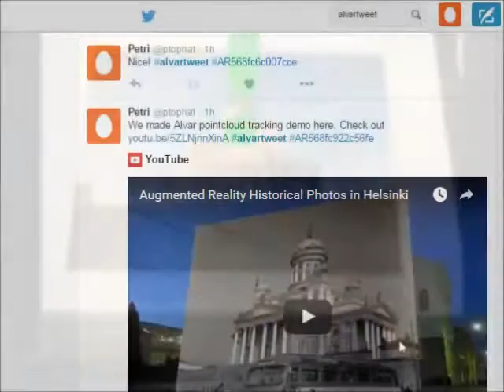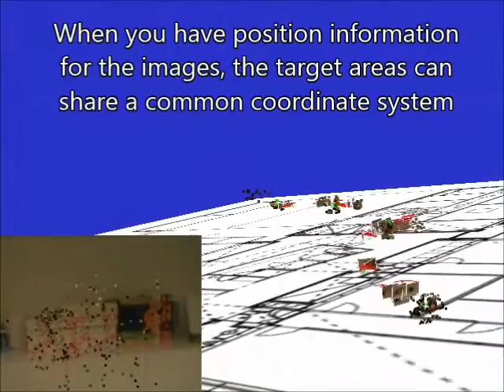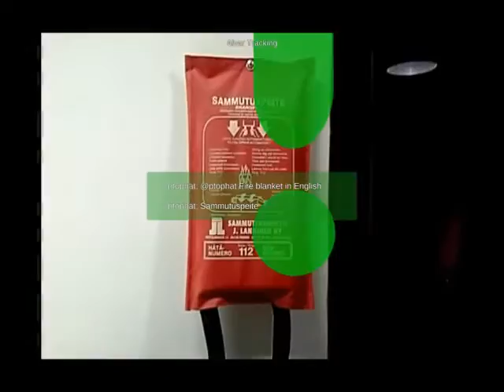Augmented Reality Social Media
Attach your social media posts to real-world objects. Target objects are recognized and tracked from the mobile device video using Alvar tracker. Each target object has an automatically associated hashtag that can be used to identify related social media posts.

You can add new target objects by taking one reference image. If you use several reference images the server can create a 3D target that can be recognized and tracked more robustly.

The target objects can be very location based views. However, they can also be common objects/products that can be found everywhere.

This technology demonstration was made in EIT Digital project MC-Data. The core implementation was made by VTT (Finland). The demonstration for Philips Museum (Eindhoven, Netherlands) was made in co-operation with Proxible B.V.